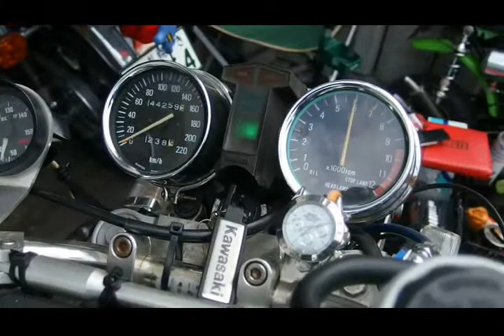Z400FX 2015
Z400FX